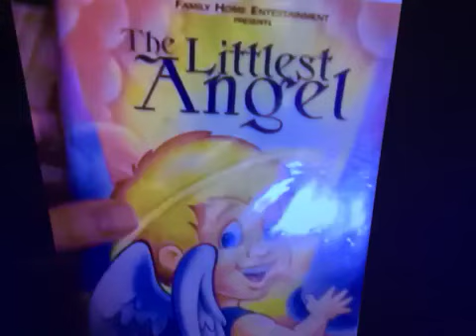Angie Romanov I Have That Vhs 769